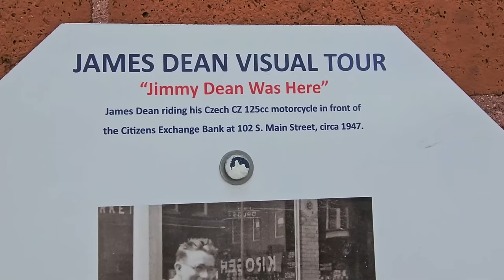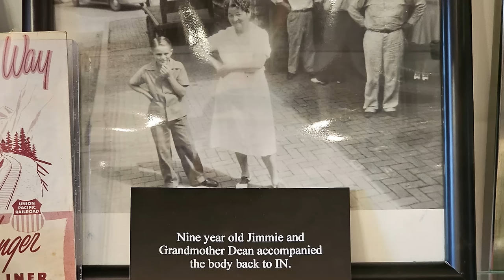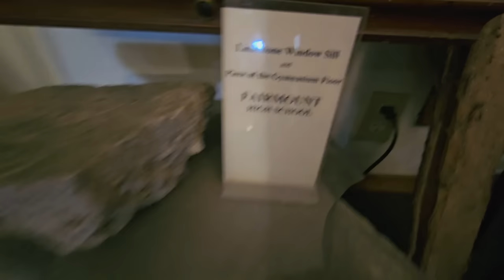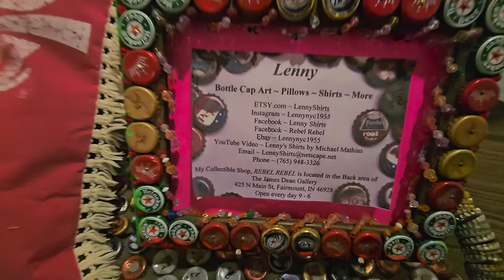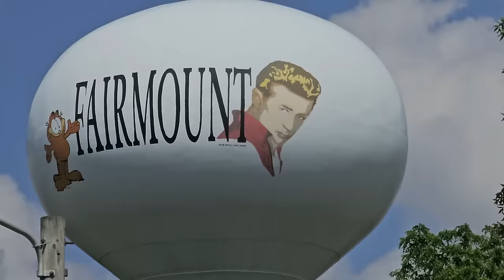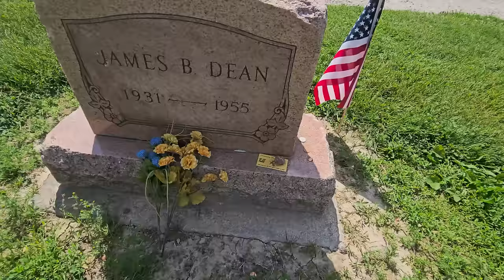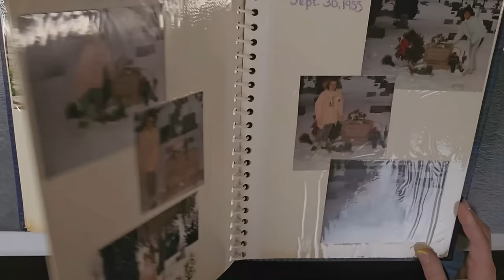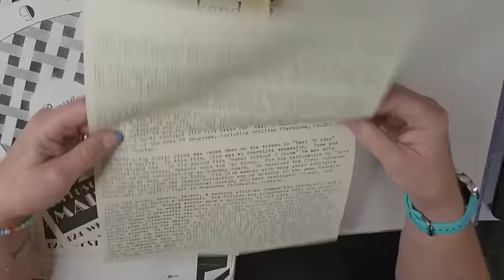Exploring James Dean's Hometown & Grave: Exploring Fairmount Indiana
Exploring James Dean's Hometown & Grave: Exploring Fairmount Indiana. Let's explore the early years of James Dean in Fairmount, Indiana. We'll discover the small Indiana town that shaped the iconic actor's upbringing and early life. We'll also visit Jimmy's final resting place.

Lensmart
USE THIS CODE TO SAVE 25%!
Use this code at checkout: MISTY

📬 Cards/Friend Mail
Misty Pate